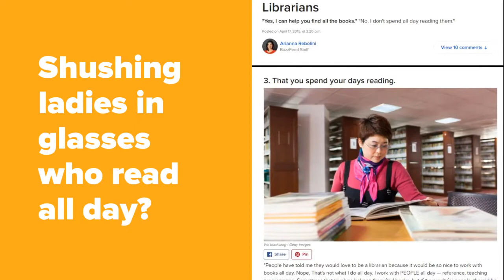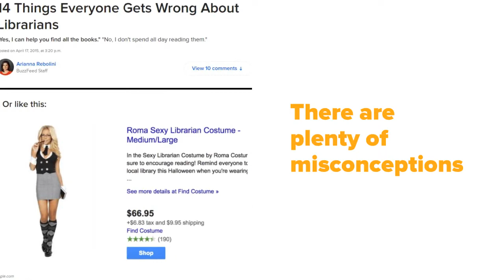This Is What a Librarian Looks Like: Oklahoma Edition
A video to accompany the OU-Tulsa Schusterman Library's gallery exhibit "This Is What a Librarian Looks Like: Oklahoma Edition."